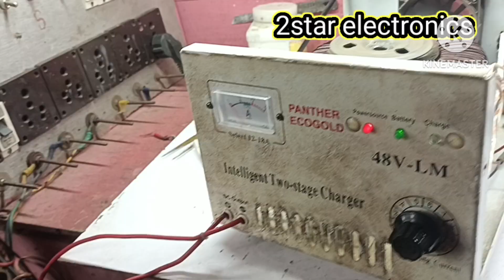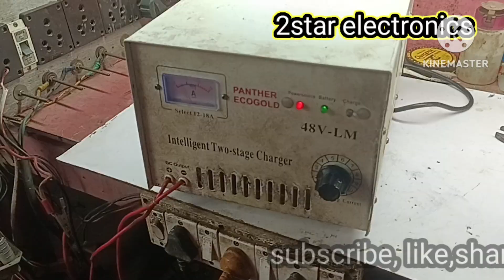e rickshaw charger#transformers new e rickshaw transformer#ev